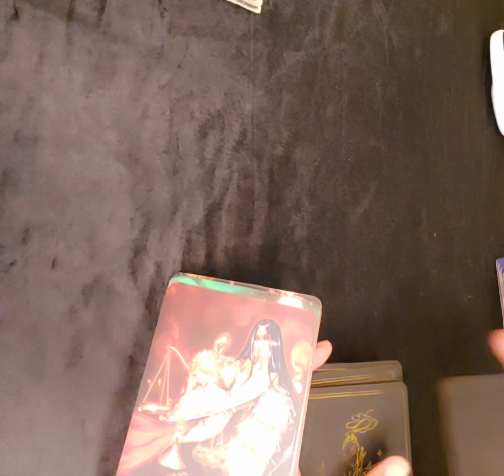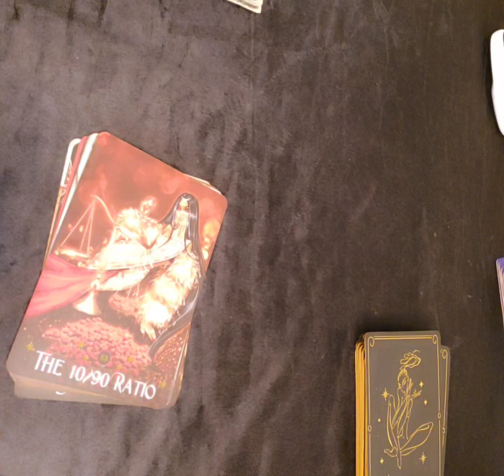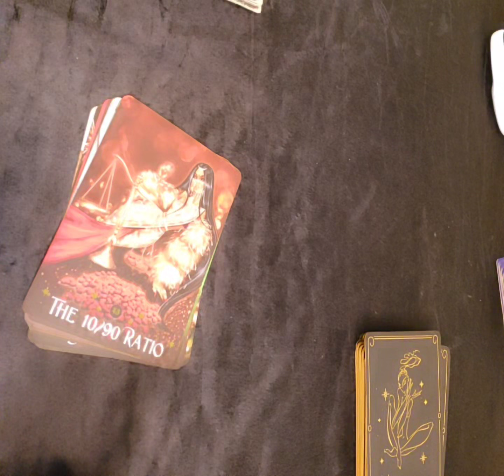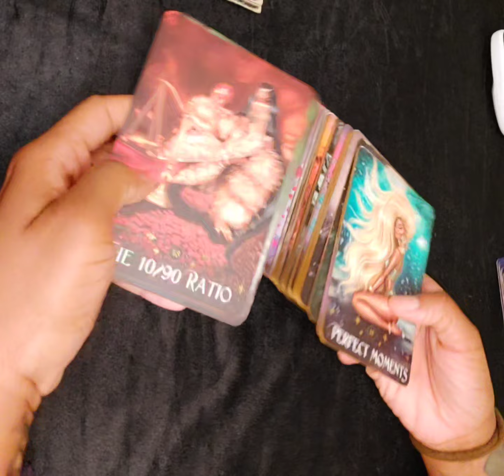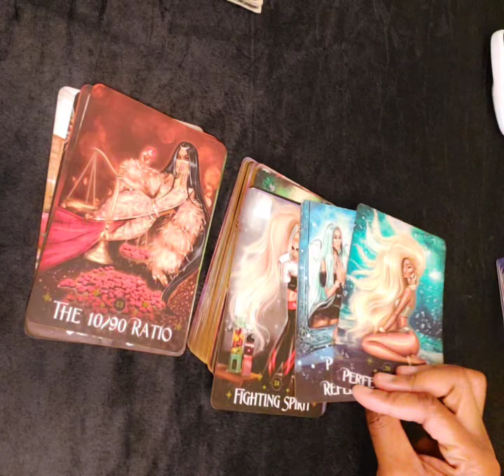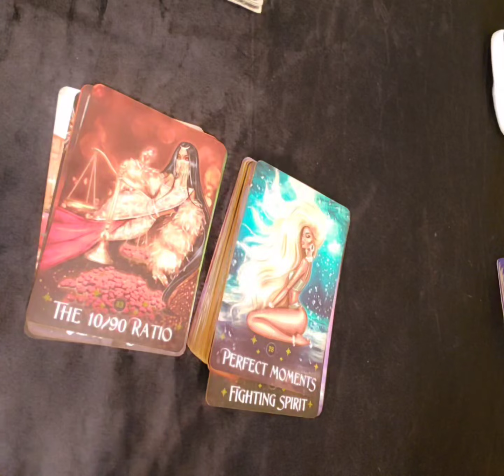AIR SIGNS 💨 The Choice Is In Your Hands.. What Pathway Will You Choose??